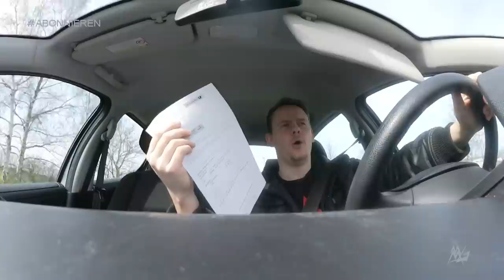MG singt Wrestling Themes / Wie läuft das mit dem Zoll? [VLOG]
Endlich wieder Samstagsvideos! Heute fahre ich zum Zollamt und hole mein Paket von Ringsidecollectibles/WrestlingFigures.com und erkläre euch wie das so beim Zoll abläuft.
Außerdem singe ich ein bisschen im Auto für euch XD

►WWE Figuren

►Meine Kamera
►Meine VLOG Kamera
►Mein Mikrofon